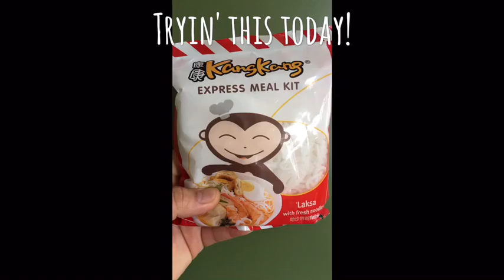Kang Kang Noodles - Laksa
Trying this after buying from a recent food fair. Taste wise is not bad but still the hawker ones still taste better. Taste wise is ok, except the pasteurised noodles have a little chemical taste to it, although there are no preservatives. So you may wanna add some luncheon meat, egg, veg and fish cake. It will take away a lot of that taste.

Overall I must say this is a good substitute for late night laksa cravings. And of course I'm proud that this is Made in Singapore.